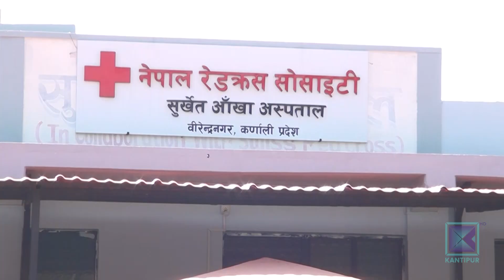सुर्खेत अस्पतालमै हुन थाल्यो आँखाको उपचार । Kantipur Samachar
नेपाल रेडक्रस सोसाइटिले सुर्खेतमा संचालन गरेको पच्चिस शैयाको आँखा अस्पतालले सामान्य परीक्षणसहित आँखासम्वन्धि जटिल रोगको निधान गर्न थालेपछि विरामीको चाप बढ्न थालेको छ । आँखामा हुने जलविन्दु र मोती विन्दुलगायतका शल्यक्रियासहितको उपचार हुने भएपछि आँखाको उपचार गर्न अन्यत्र जाने बाध्यता पनि हटेको छ ।